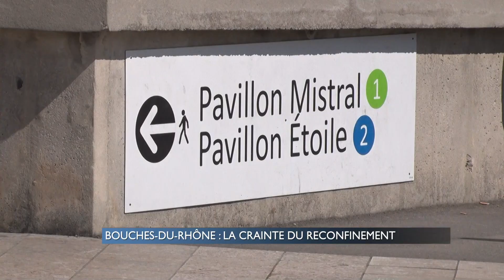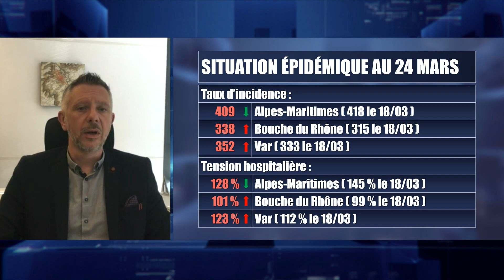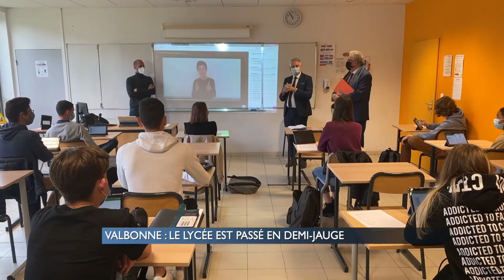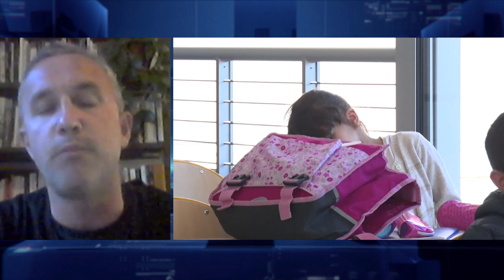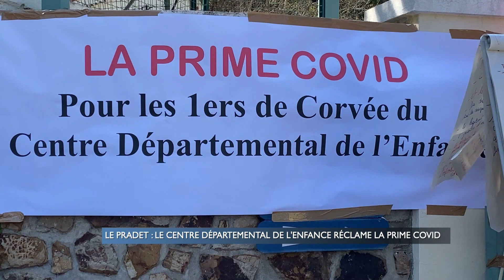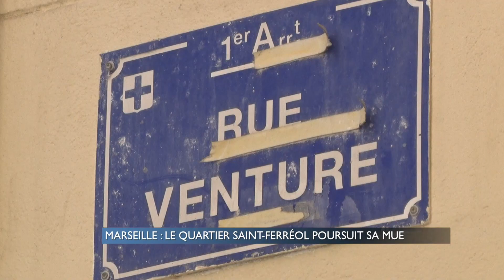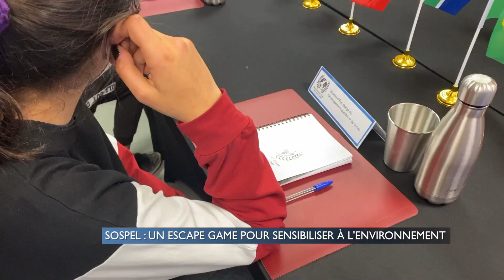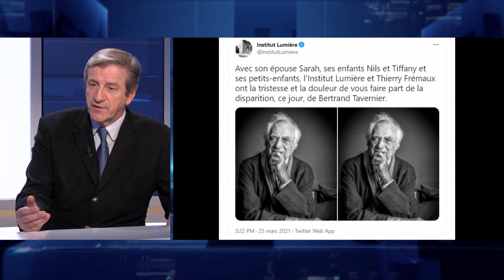Le Grand Direct du 25/03/2021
Émission proposée par Nicolas Galup et Éric Revel

COVID19 :
Le Var et les Bouches du Rhône échappent au confinement.
Sujet sur les craintes du reconfinement à Marseille
Les explications du Directeur Général Adjoint de l'agence Régionale de Santé Sébastien DEBEAUMONT, point sur la situation épidémique, tension hospitalière, le point sur la vaccination
Sujet sur le basculement en demi jauge des lycées des Alpes-Maritimes

Réaction de Emmanuel TRIGO délégué syndicat FSU dans le Var autour de la vaccination des personnels enseignants

EDITO d'Eric REVEL : le coût des retard de livraison de vaccins

FAITS DIVERS
une patrouille de Police prise pour cible à Nice
Entretien avec Anthony BORRE 1er Adjoint au Maire de Nice. Règlement intérieur qui rend possible l'expulsion des locataires de côte d'azur habitat qui ne respectent pas les règle ou qui sont reconnus délinquants.

SOCIAL
Le centre départemental de l'enfance du Var au Pradet réclame la prime COVID.

A Marseille le quartier saint Ferréol poursuit sa mue

Reportage sur un escape game à Sospel pour sensibiliser à l'environnement de G addiction

HOMMAGE
Disparition de Bertrand TAVERNIER à Sainte Maxime
Entretien avec Jean-Marie CHARVET gérant du cinéma Le Pagnol